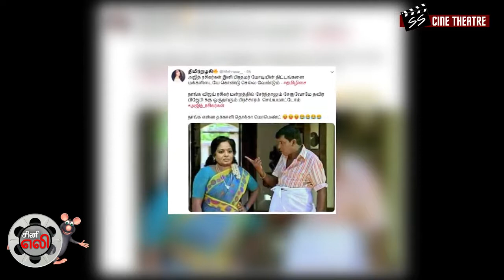தமிழிசை-யால் இணைந்த தல - தளபதி ரசிகர்கள் | Cine_Eli | SSCineTheatre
தமிழிசை- யால் இணைந்த தல - தளபதி ரசிகர்கள்

“Notwithstanding the provisions of sections 106 and 106A, the fair use of a copyrighted work, including such use by reproduction in copies or phonorecords or by any other means specified by that section, for purposes such as criticism, comment, news reporting, teaching (including multiple copies for classroom use),

scholarship, or research, is not an infringement of copyright.”